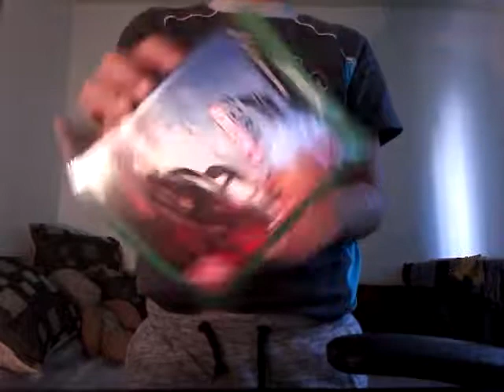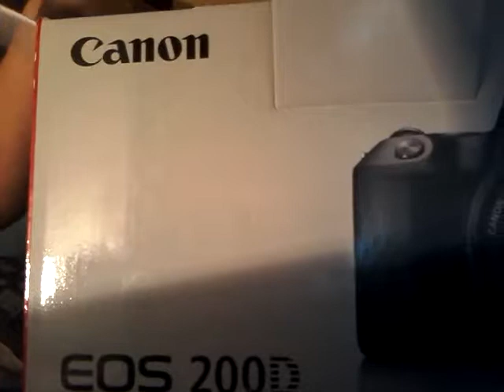Un anboxing surpriză